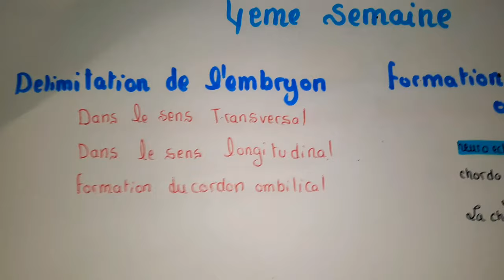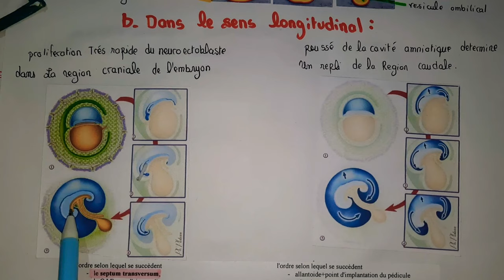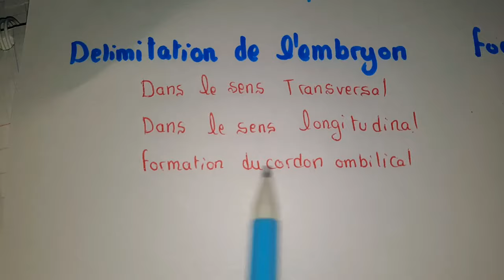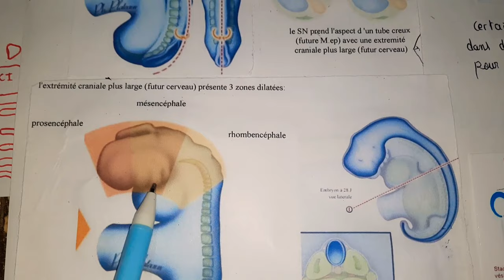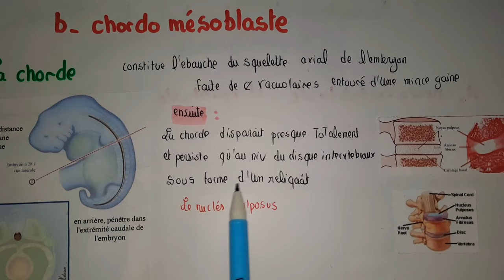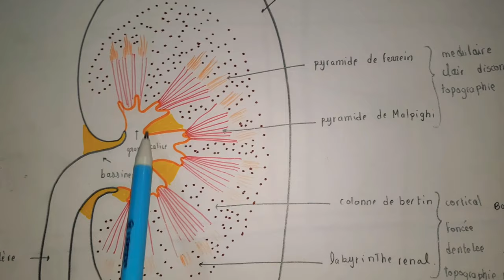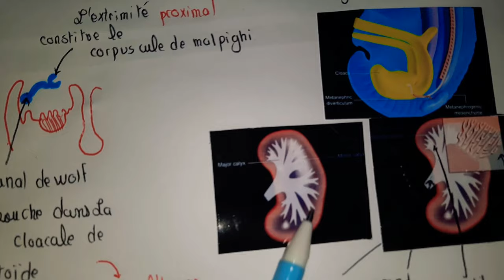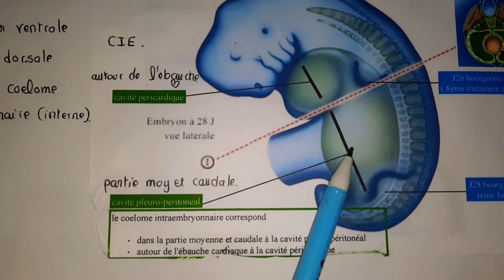4 ème semaine du développement embryonnaire